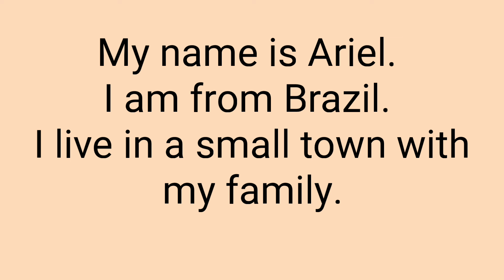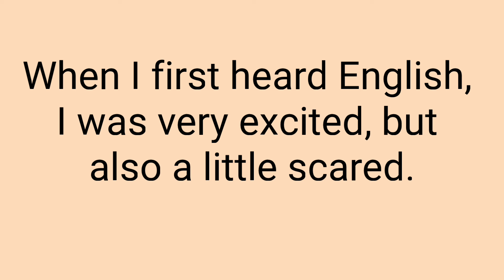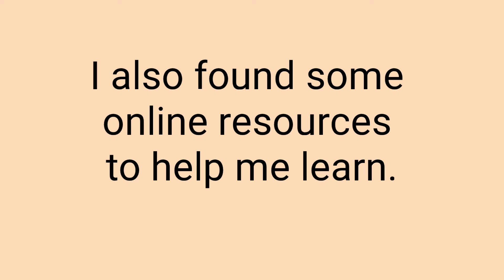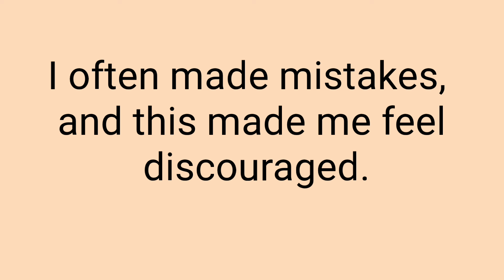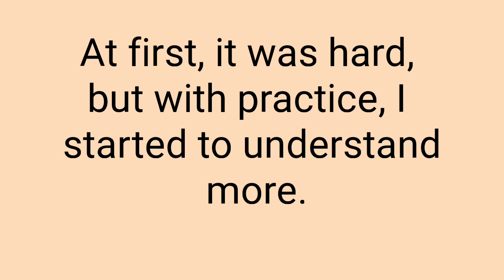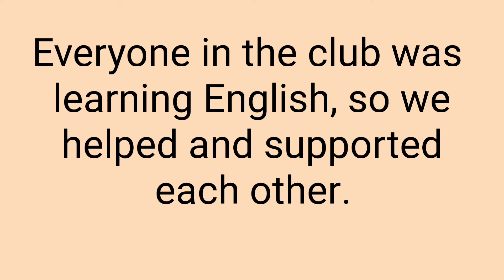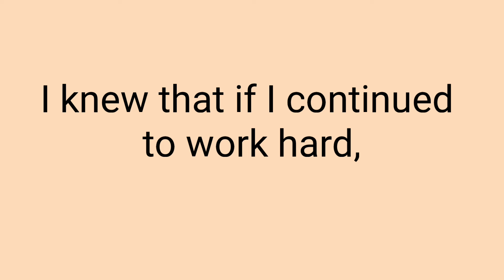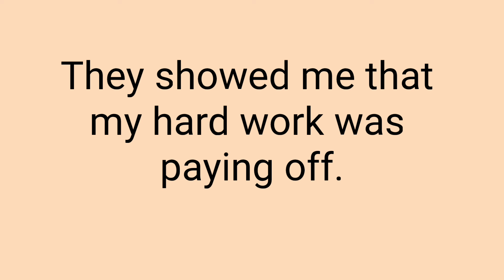How to Speak English confidently and fluently | Tips and Tricks | How to Improve English | My Story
In this video, I have shared my experience. How I learned English with the tips and tricks that helped me out. With the help of this video, you will be able to speak English confidently and fluently.

Your query-
Howtospeak
Howtospeakenglishfluently
Howtospeakenglishconfidentlyandfluentlt
Englishspeakingcourse
Englishlanguagecourse
Englishgrammar
Englishspeaking
Englishlistening
Englishonlineclasses
Englishspeakingskills
Englishlisteningskills
vocabulary
Englishthroughstories
Insightstories
Learnenglishthroughstory
Learnenglishthroughstories